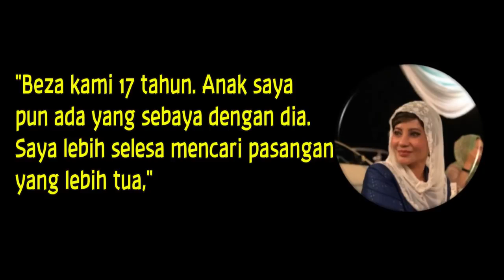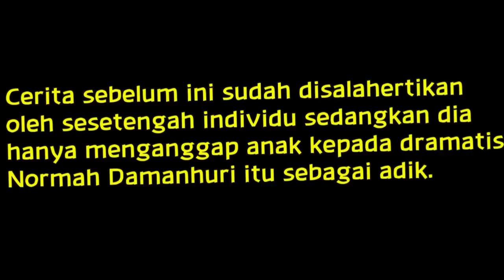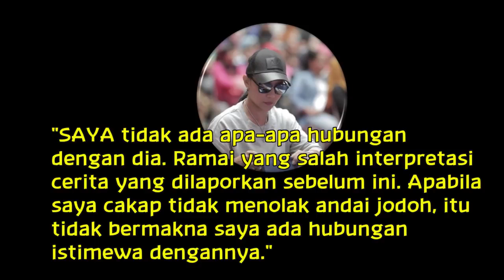'Bukan Ahya, Saya Pilih VVIP'